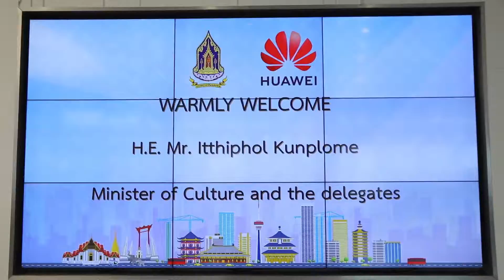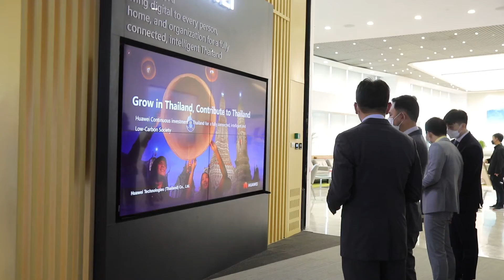พิธีเปิดโครงการ “Seeds for the Future 2021”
วันที่ ๑ พฤศจิกายน ๒๕๖๔ เวลา ๑๑.๐๐ น. นายอิทธิพล คุณปลื้ม รัฐมนตรีว่าการกระทรวงวัฒนธรรม เป็นประธานพิธีเปิดโครงการ “Seeds for the Future 2021” โดยมี นายอาเบล เติ้ง ประธานกรรมการบริหาร หัวเว่ย ประเทศไทย นักศึกษา และผู้ที่เกี่ยวข้องเข้าร่วม ณ ตึกสำนักงานใหญ่ ชั้น ๓๙ อาคารจีทาวเวอร์ ถนนพระราม ๙ กรุงเทพฯ
ทั้งนี้ เพื่อเปิดโอกาสให้นักศึกษาที่มีความรู้ความสามารถด้านไอซีทีได้เพิ่มพูนทักษะด้านดิจิทัลผ่านโปรแกรมการฝึกอบรมภาคปฏิบัติกับผู้เชี่ยวชาญ และร่วมทำเวิร์คช็อปแลกเปลี่ยนความรู้ด้านวัฒนธรรม ภายใต้ภารกิจในการสนับสนุนการพัฒนาอีโคซิสเต็มด้านบุคลากรไอซีทีของประเทศ